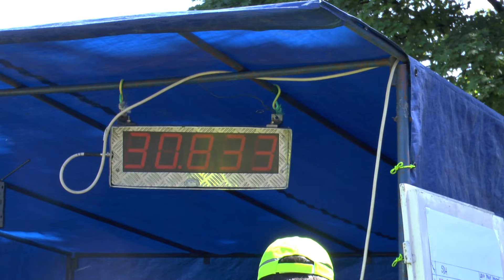Skalice ženy Fryčovice 22 5 2016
Pohárová soutěž Fryčovice /okr.FM/ 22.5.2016